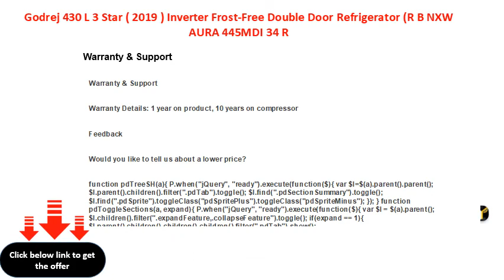Godrej 430 L 3 Star 2019 Inverter Frost Free Double Door Refrigerator R B NXW AURA 445MDI 34 R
Godrej 430 L 3 Star ( 2019 ) Inverter Frost-Free Double Door Refrigerator (R B NXW AURA 445MDI 3.4 RB WIN, Ruby Wine, Bottom Freezer)